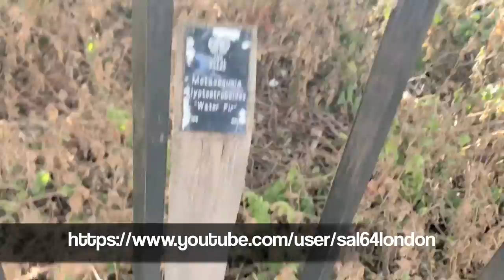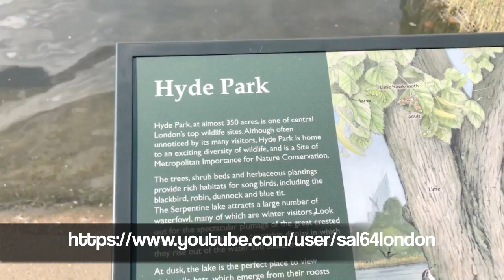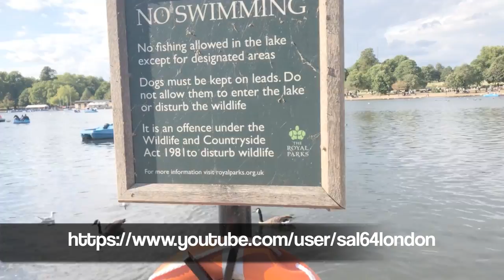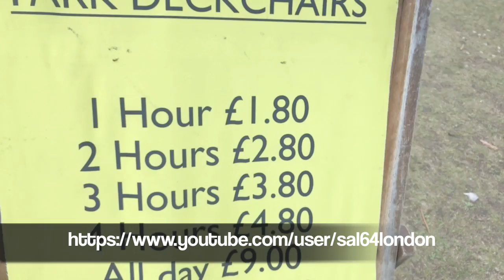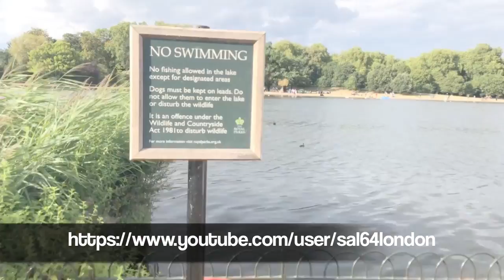الحدائق الملكية في لندن